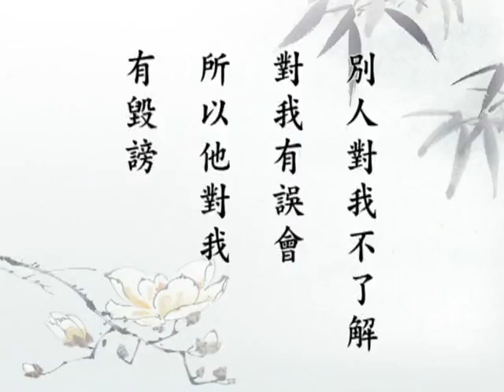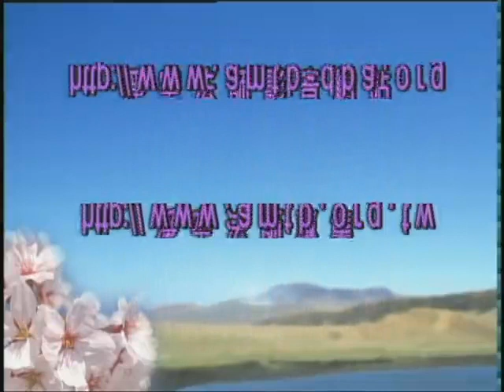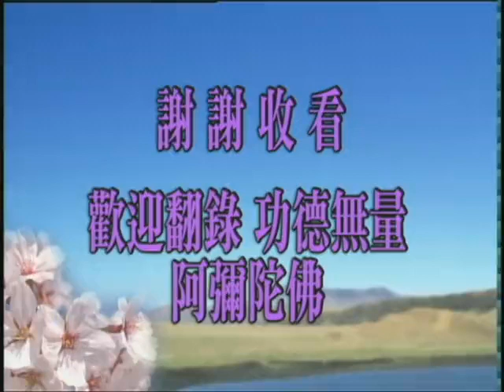无量寿经117